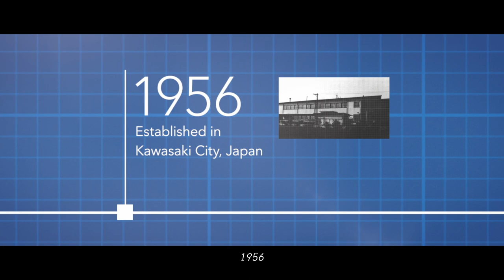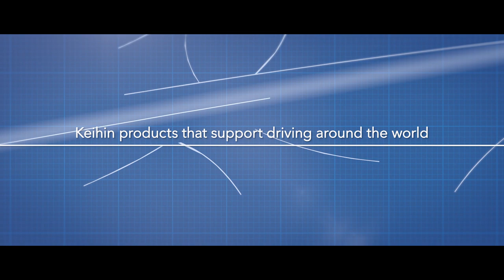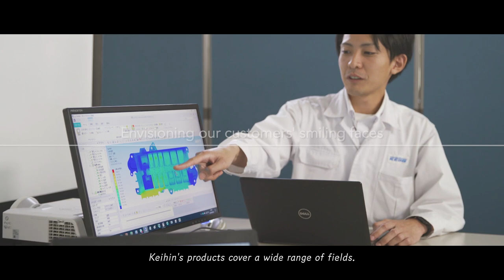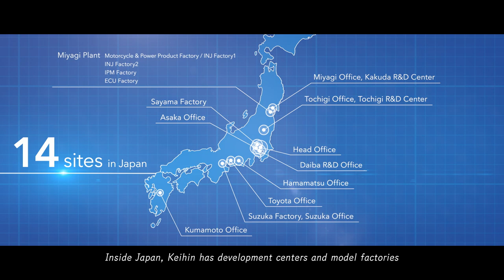Keihin Corporate (VTR2019 English)